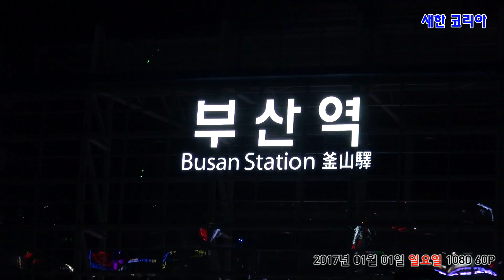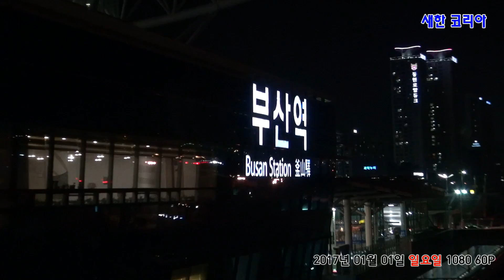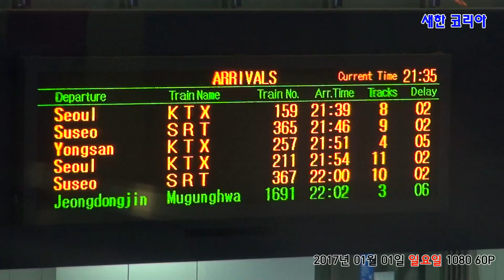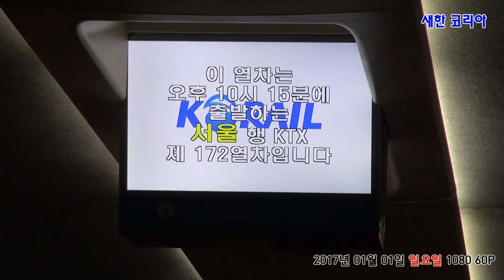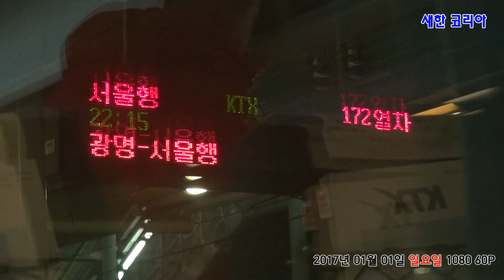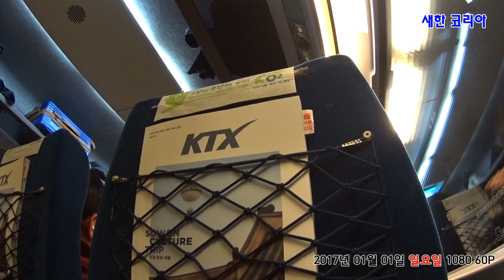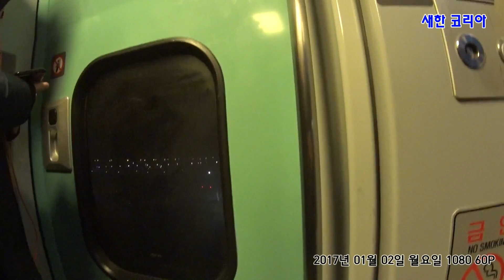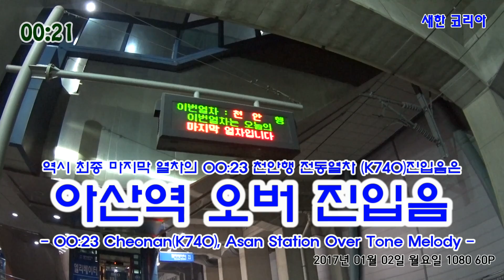2017년 01월 01일 일요일 1080 60P [05. 야간 부산역, 부산~천안아산 KTX 172열차]